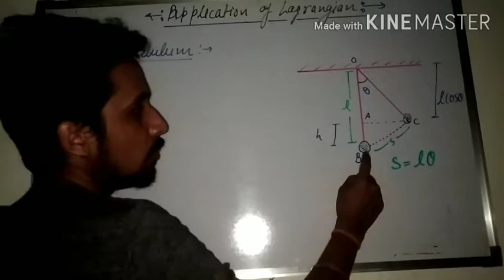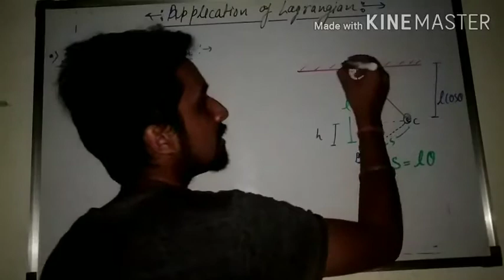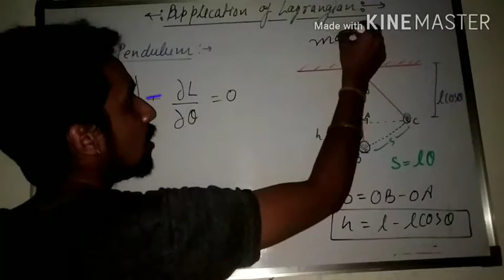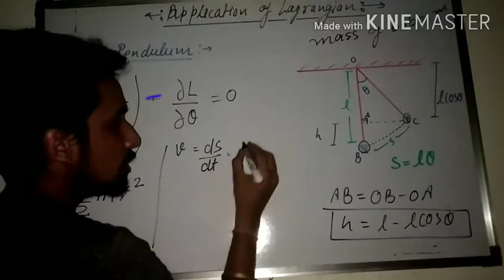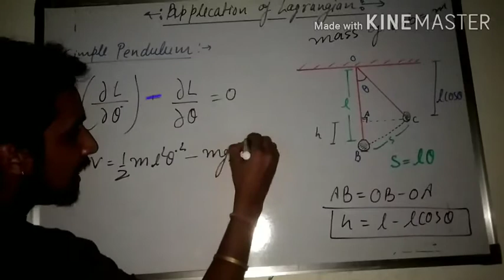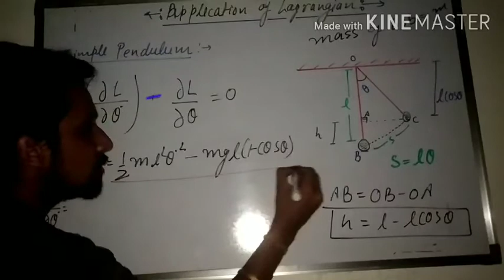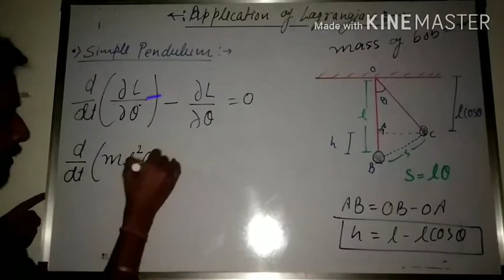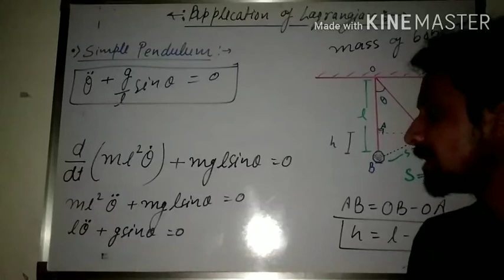lec 8:- Simple pendulum :- Lagrangian approach